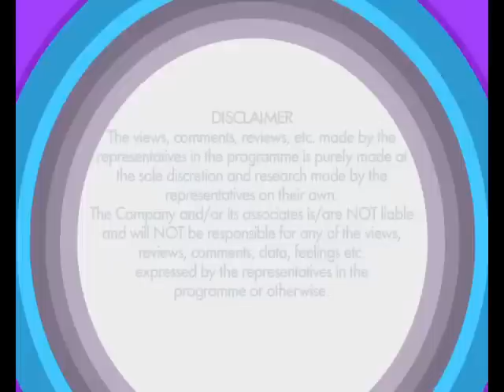Drishyam Box Office Report | Komal Nahta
Renowned Film Critic and Trade Analyst Komal Nahta discusses the Box Office figures of the recently released film ‘Drishyam’. The film, although, had a lukewarm start yet has garnered positive response owing to an affirmative word of mouth and distinctive content. Also watch Komal Nahta share some excerpts from his interview with ‘Brothers’ star Sidharth Malhotra and Akshay Kumar.